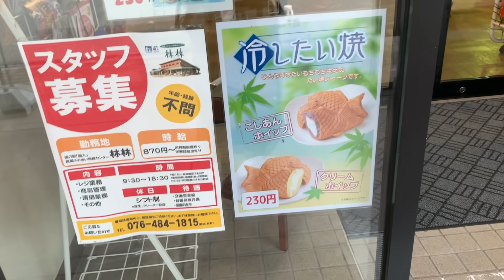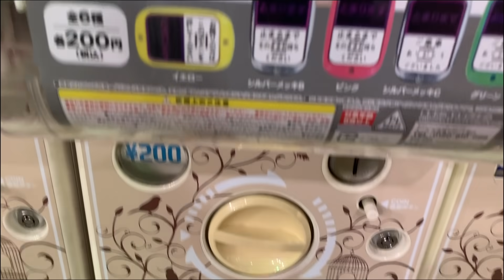【富山県】世界一美しいスタバへスズキのAGSで峠超え（富山県富岩運河環水公園）【エブリイで日本一周女子ひとり旅Vlog】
岐阜のご当地アイドル『苺たると』が女子一人で日本一周に挑戦中！
全国でキャンプや登山・魚釣りなど様々な事に挑戦します！

【たるちゃんねるTシャツのご購入はこちら】

【たるとが愛用している道具】

DD Bergen Rucksack ベルゲンリュックサック [並行輸入品]

Go Pro Hiro 9

パナソニック ミラーレス一眼カメラ ルミックス GH4 ボディ ブラック DMC-GH4-K

パナソニック 単焦点レンズ マイクロフォーサーズ用 ルミックス G 25mm/ F1.7 ASPH. ブラック H-H025-K